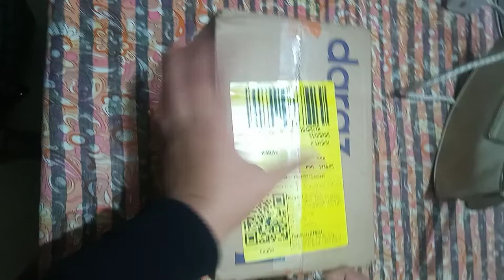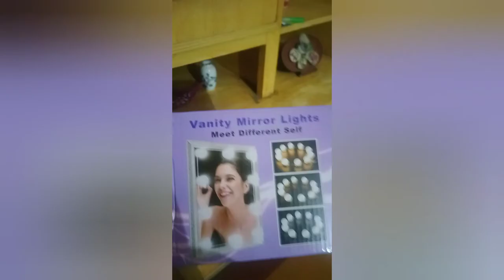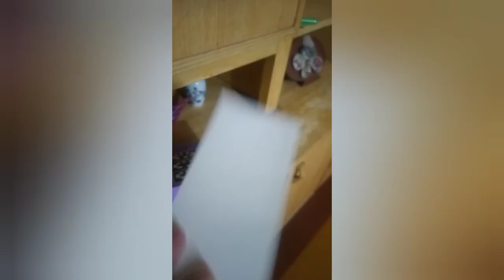Beautiful vanity lights/ every dressing table need vanity lights